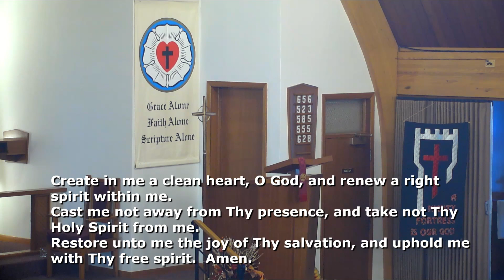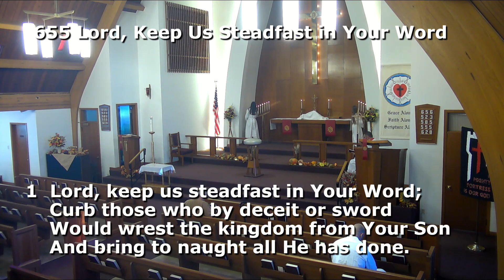October 27, 2024 Divine Service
Reformation Sunday

Theme: "Celebrating Those Who Do Not Dance"

Readings: Revelation 14:6-7, Romans 3:19-28, Matthew 11:12-19

Rev. Daniel Redhage

The Lutheran Church-Missouri Synod

Lowden, Iowa